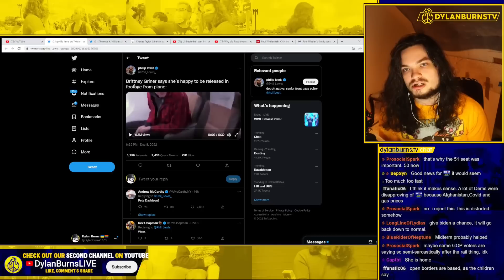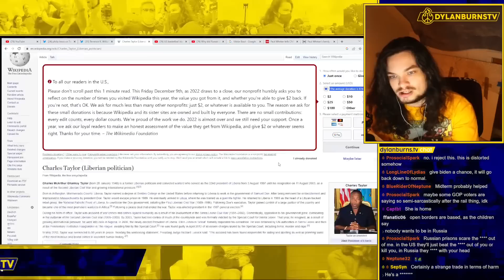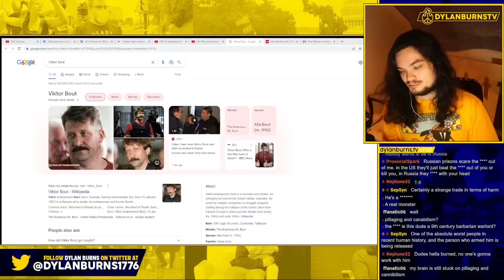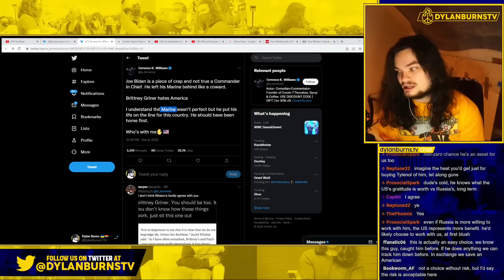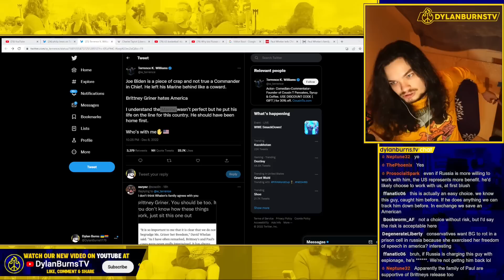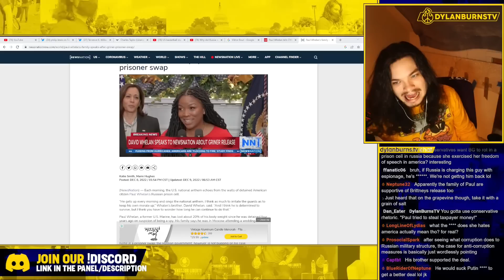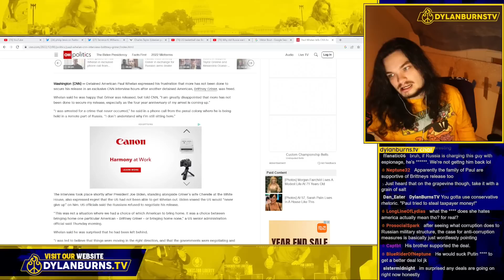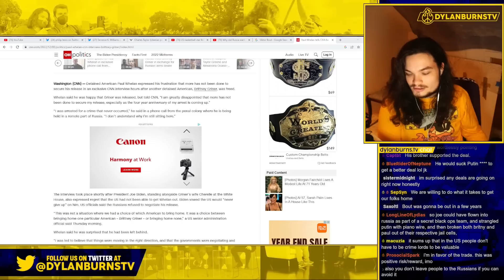Brittney Griner's Release Criticized by the Right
Dylan Burns reports on Brittney Griner's Release and criticism coming from the Right